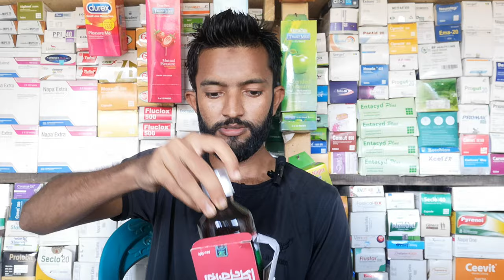Cinkara syrup এর কাজ কি | মোটা হওয়ার সেরা সিরাপ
Sinkara is a popular and highly effective weight loss syrup in Bangladesh.This syrup manufactured by Hamdard Pharmaceuticals Ltd.

Those who have problems with thin health and want to gain weight in girls, you can take cinkara syrup, by taking cinkara, inshallah, you can easily change your body and health.
What are the benefits and effectiveness of this syrup and you will know how to eat this syrup by watching today's video.

Keyword research
Cinkara syrup.Cinkara syrup bangla.Cinkara syrup price. Benefits of cinkara syrup.Vitamin syrup.

মোটাহ‌ওয়ারসিরাপ

Mr Sunny Vlog